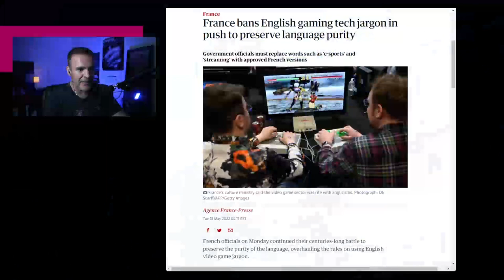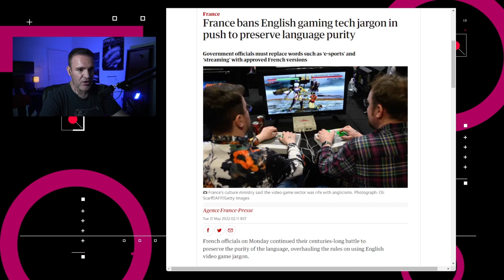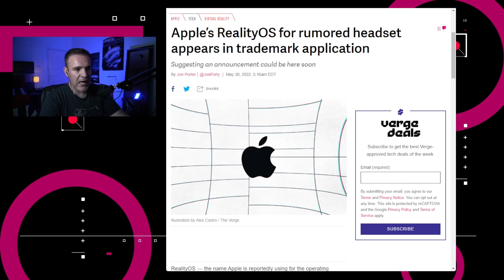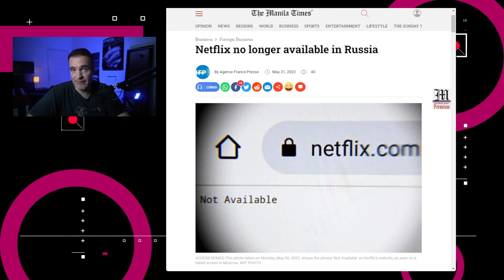Netflix sale de Rusia - NTX 131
Los deepfakes al servicio de la ley, Francia prohibe anglicismos y Netflix sale de Rusia.

00:16 Amazon envió un correo electrónico a sus clientes para informarles que dejará de soportar cámaras de seguridad Cloud Cam

00:37 En Francia, oficiales del país continúan con su lucha por preservar la pureza del idioma y prohíben el uso de palabras como “pro-gamer”,  “streamer” y “eSports”

01:10 En Holanda, la policía local está usando deepfakes para tratar de resolver el asesinato del joven Sedar Soares, quien falleció en un tiroteo en 2003 mientras jugaba con sus amigos en la nieve.

01:40 El rumorado visor de Apple con RealityOS vuelve a la discusión gracias a que apareció en un registro de nombre de marca.

02:07 Netflix deja de estar disponible en Rusia.

02:38 Discusíón: ¿Qué tanto afecta la salida de Netflix del mercado Ruso?